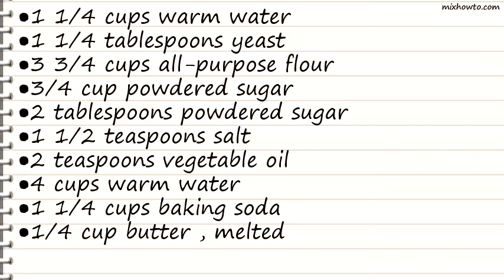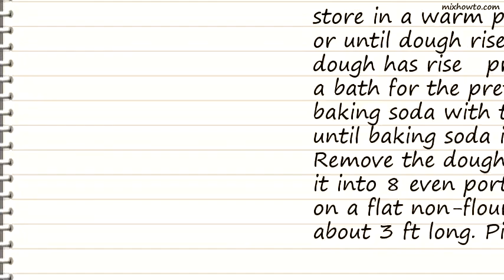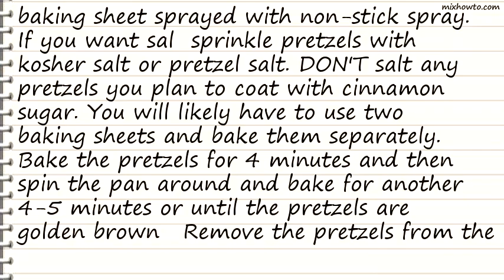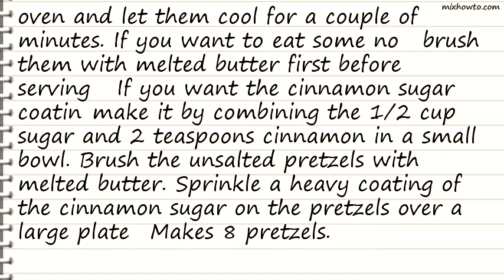Recipe Auntie Annes Pretzels Copycat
INGREDIENTS:
●1 1/4 cups warm water
●1 1/4 tablespoons yeast
●1 1/4 cups baking soda